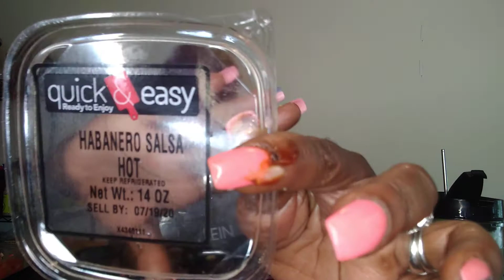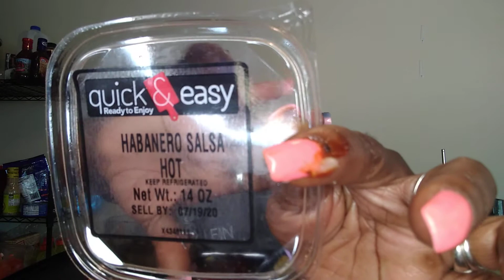Baked chicken corn on the cob and some seasoning collard greens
Come over and enjoy this awesome feast Also check out the 5 fabulous woman

Also check out